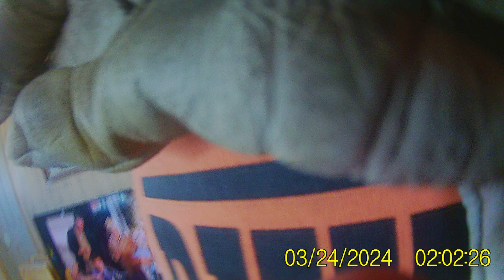I end up cleaning the backyard